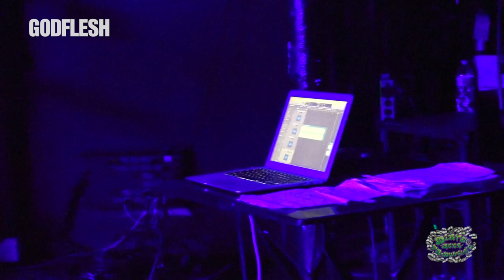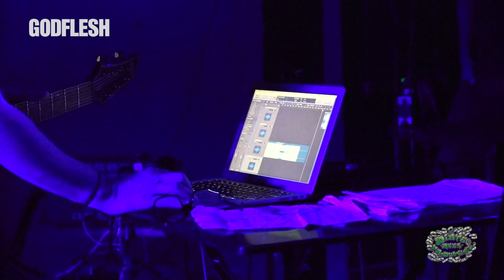Godflesh live from Middle East 9/15/2023 (FULL SET)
Godflesh, Justin K Broadrick and BC Green, perform to a near sold out Middle East Cub in Cambridge, MA on September 15th 2023